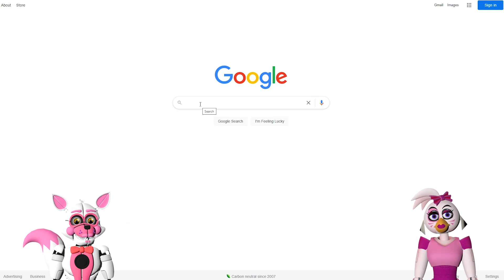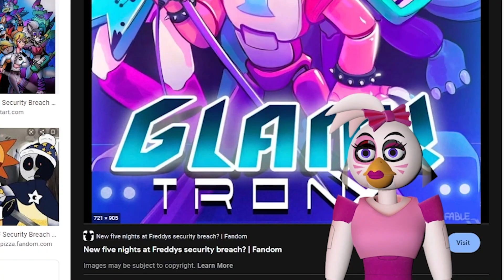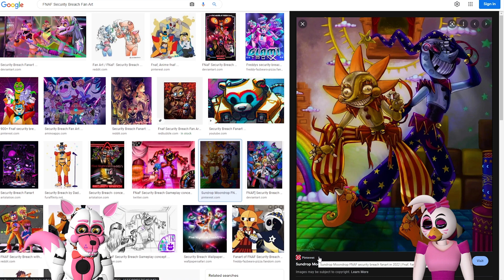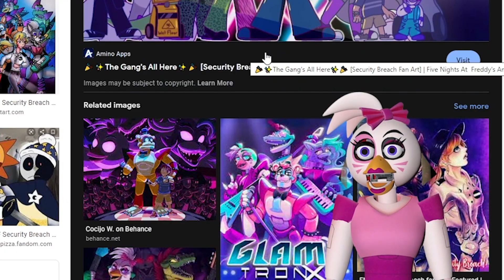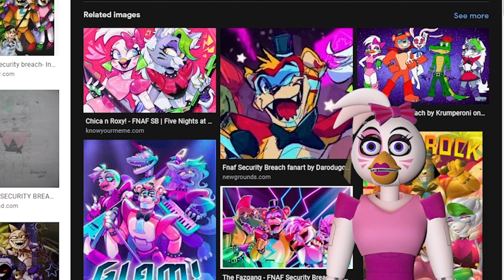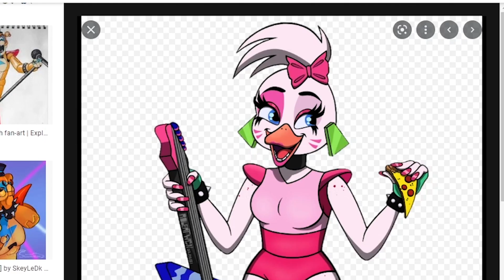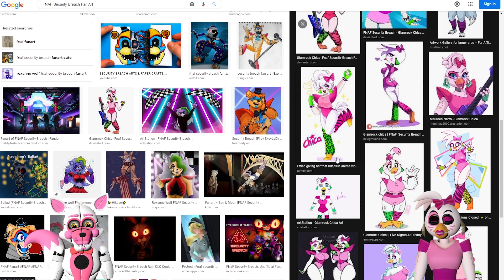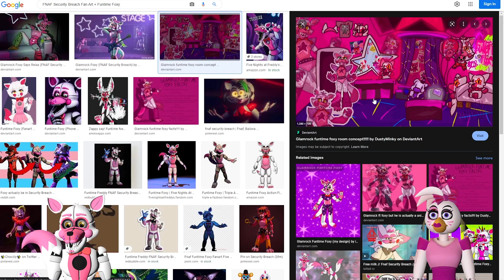GOOGLE FNAF Security Breach FAN ART